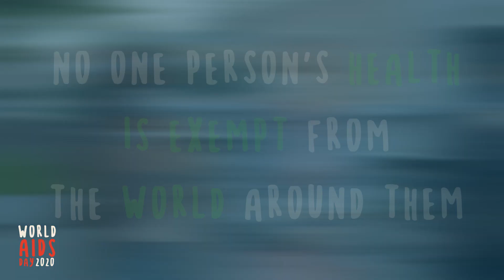World AIDS Day 2020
Tuesday, December 1, 2020 is World Aids Day. And while we’ve certainly made progress in fighting back against this global epidemic, we still have a long way to go.